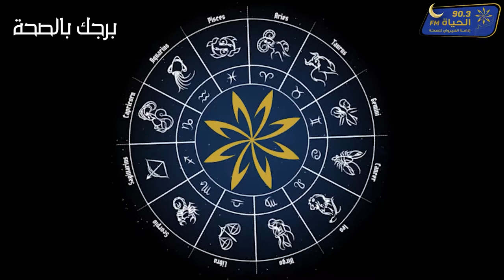برجك_بالصحة على الحياة أف أم